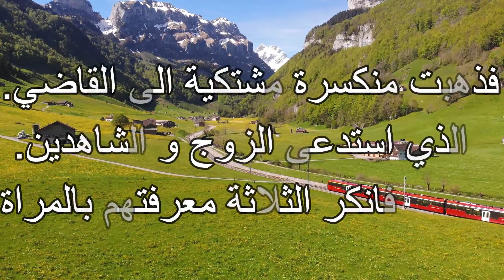كلاب الرجال أم رجال الكلاب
قصة مدهشة تحت عنوان كلاب الرجال أم رجال الكلاب أتمنى أن تنال اعجابكم❣